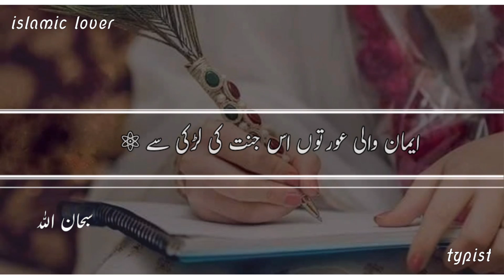♻maolana tariq jameel♻ jannat ka larki ⚛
islamic lovers typist
. . .  islamic bayan. . . .

. .  urdo bayanat . . .

. . . . . .  islamic wattsup status. . . . . . .
. . . . . . . . . . .  bayan status . . . .  short  bayan